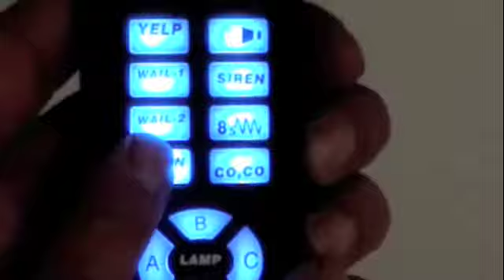150 W SIREN